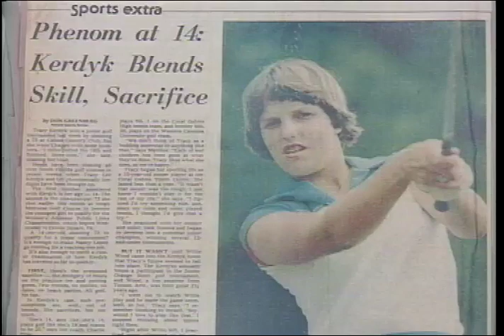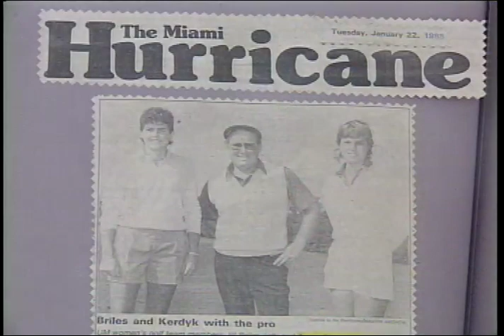Tracy Kerdyk - University of Miami Sports Hall of Fame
This is the induction video for golfer Trady Kerdyk, as she entered the University of Miami Sports Hall of Fame.